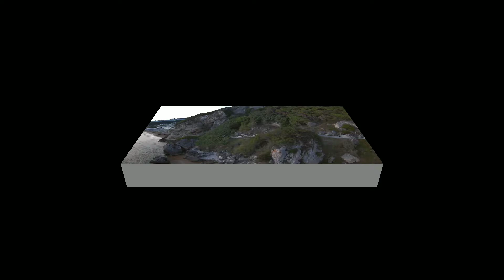Peschici mjx busgs 5w